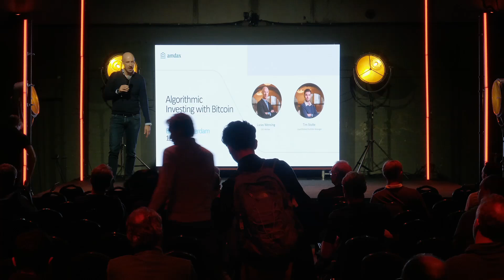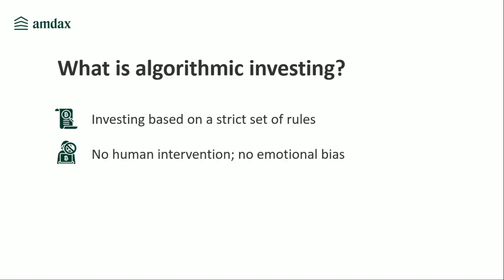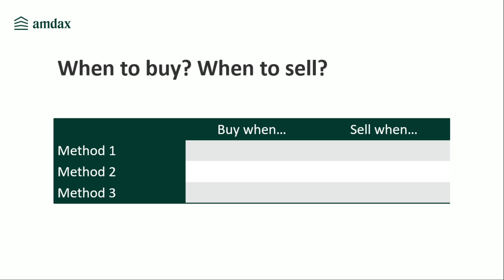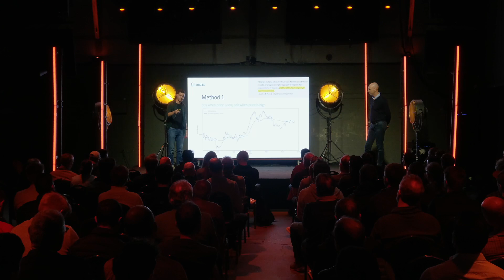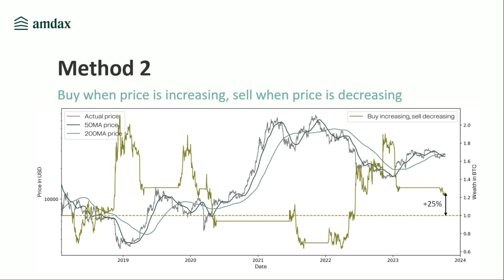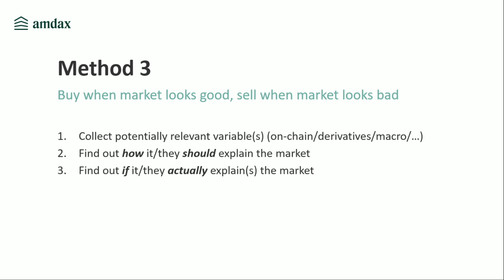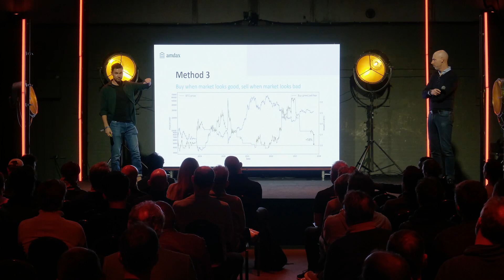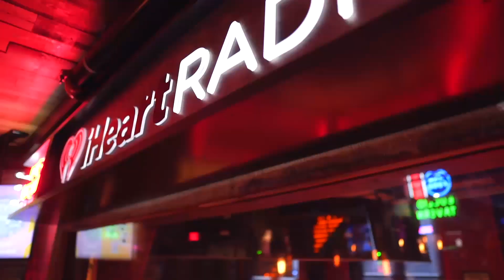Algorithmic Investing With Bitcoin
Lucas Wensing and Tim Stolte of Amdax deliver a keynote on algorithmic investing with Bitcoin.

Lower your time preference and lock-in your Bitcoin 2024 conference tickets today!!!